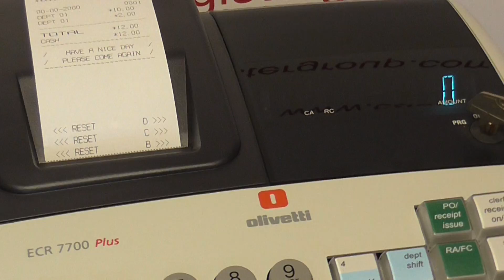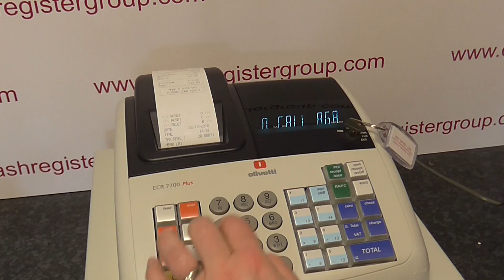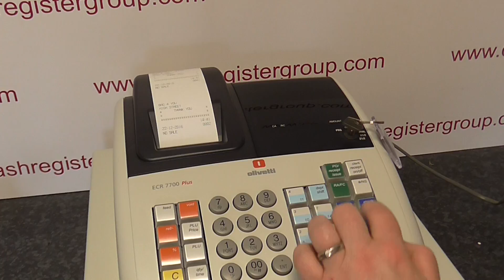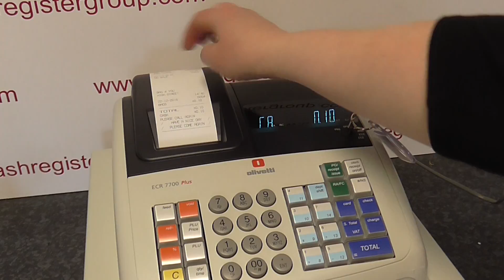Olivetti ECR7700/ECR7700 ECO How to program the department name & change the receipt message